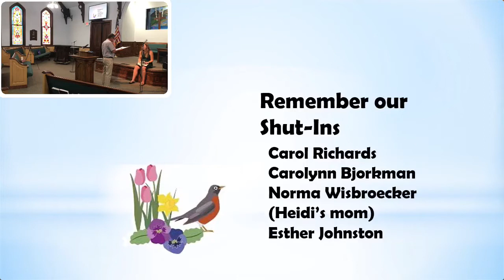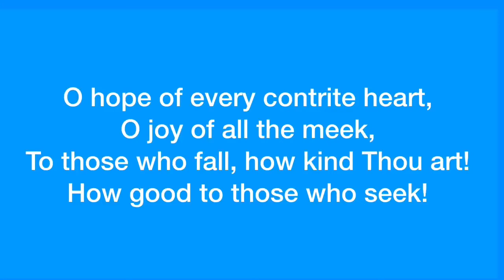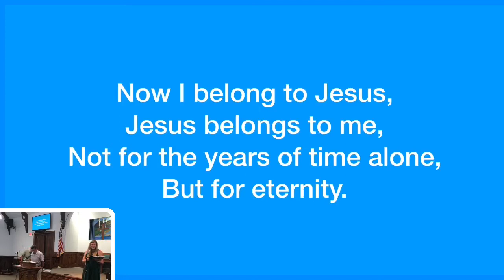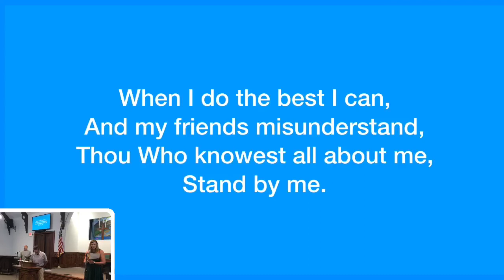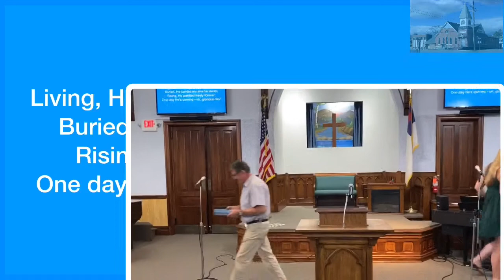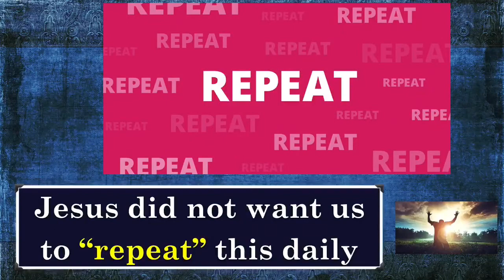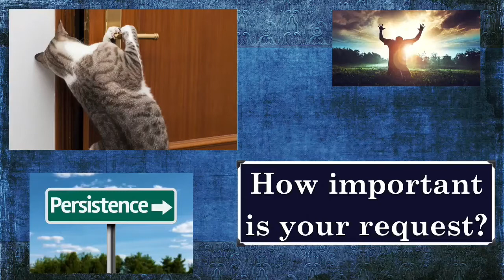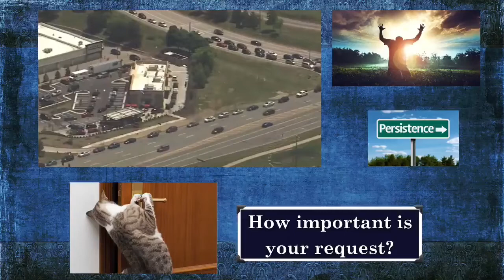Luke 65 - June 21, 2020 PM Sunday evening service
Evening worship and sermon sharing on how we should pray, 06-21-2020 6:00 PM EDT